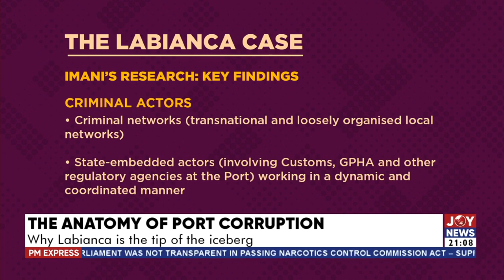The anatomy of port corruption: Why Labianca is the tip of the iceberg; an analysis by Blessed Sogah